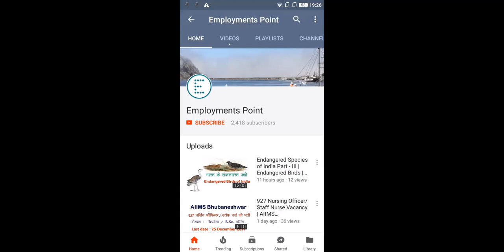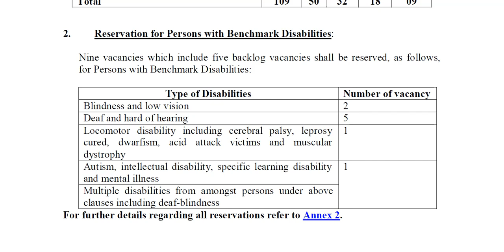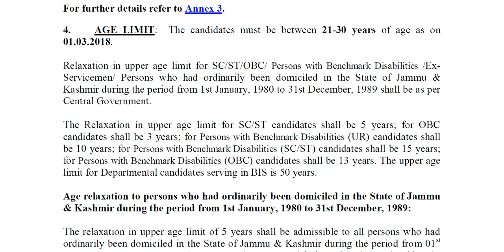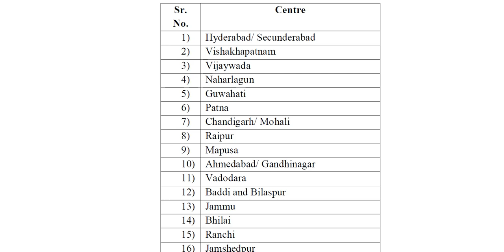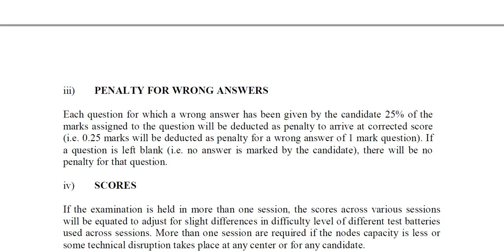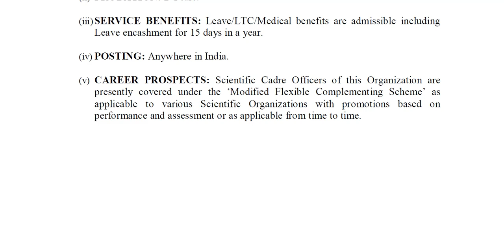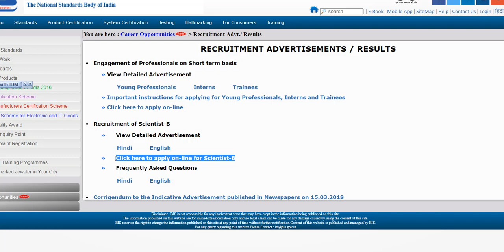BIS Direct Recruitment for 109 Posts || B.E. || B.Tech || M.Sc. || Bureau of Indian Standards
Bureau of Indian Standards invites online applications for the posts of Scientists Group B.
Qualification : B.E./B.Tech/M.Sc.